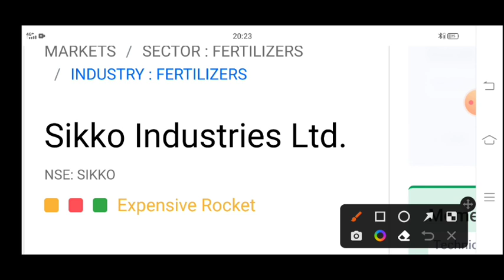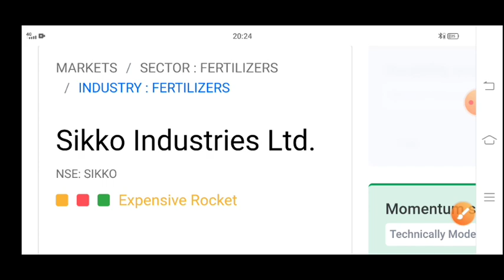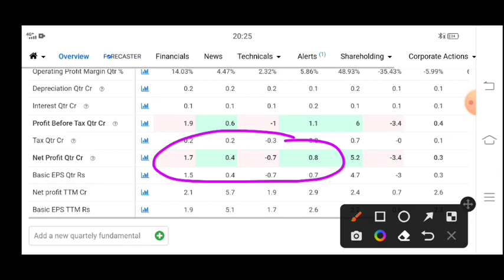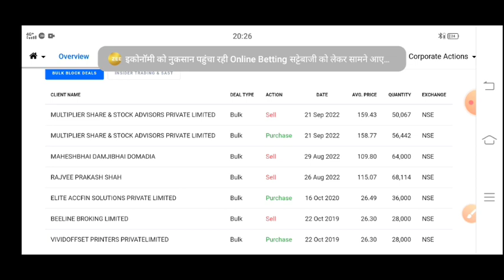sikko industries share latest news | sikko industries share bonus news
sikko industries share latest news | sikko
industries share | sikko industries share
analysis

Topic cover
sikko industries share
sikko industries share latest news
sikko industries share latest news today
sikko industries share analysis
sikko industries Itd productss
sikko industries limited
sikko industries bonus
share latest news
sikko industries Itd
sikko industries share news
sikko industries share price
sika share price
sikko share price
sikko share price history
sika share
sika share newss
sika share latest news